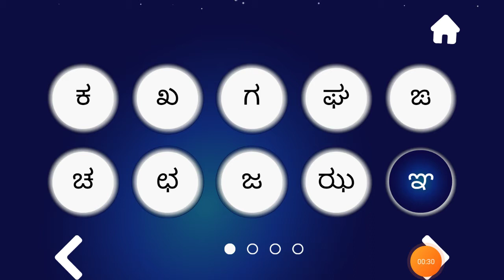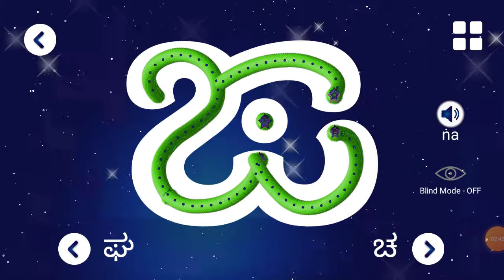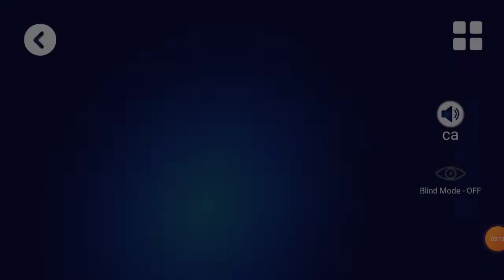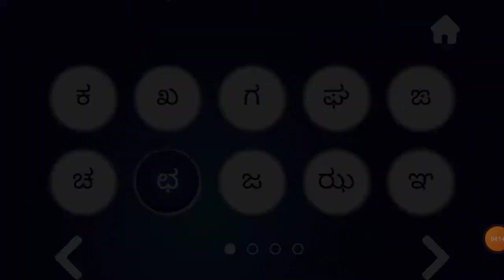CLASS UKG KANNADA VARNAMALE WRITTING ಚ to ಞ